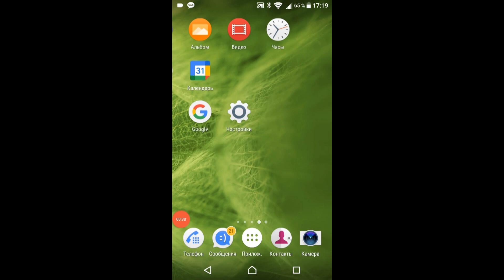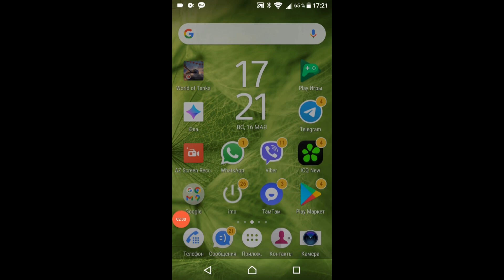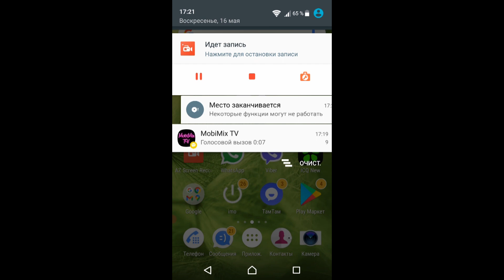KakaoTalk Sony Xperia E5 Incoming Call \Screen video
KakaoTalk Incoming Call  Screen videoSony Xperia E5